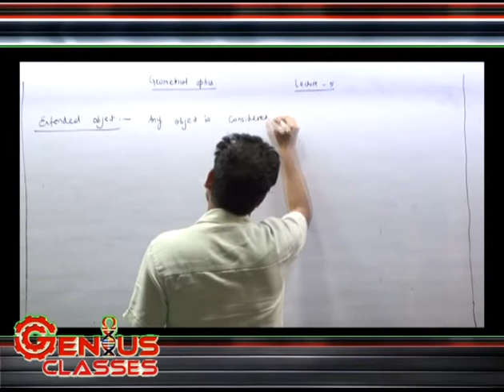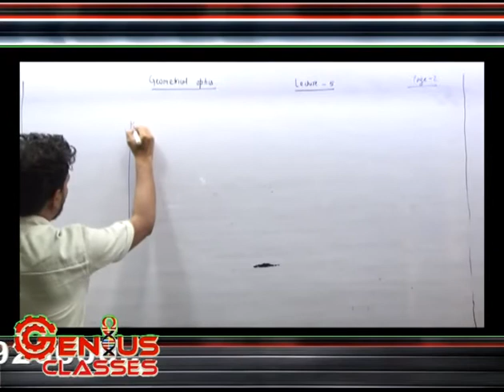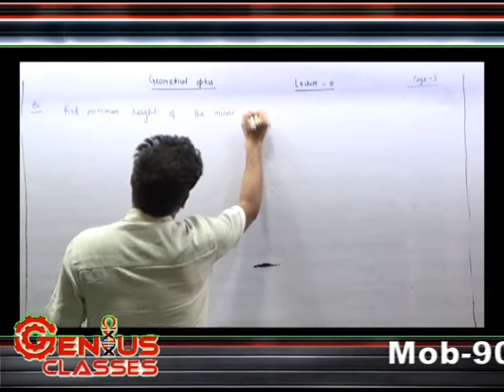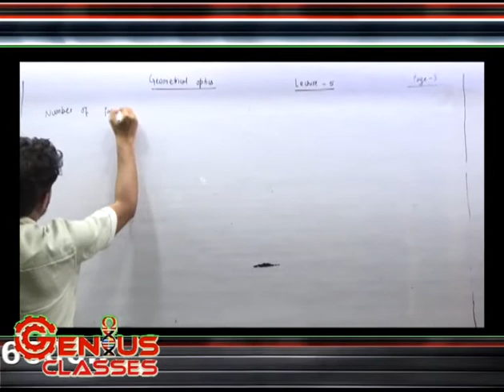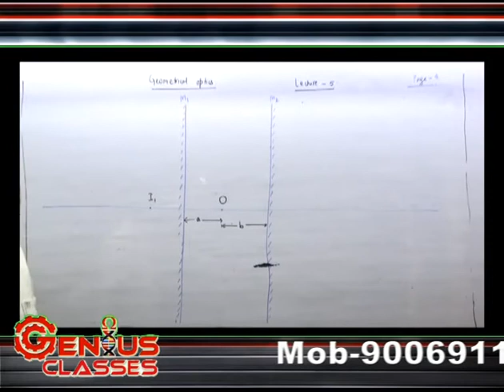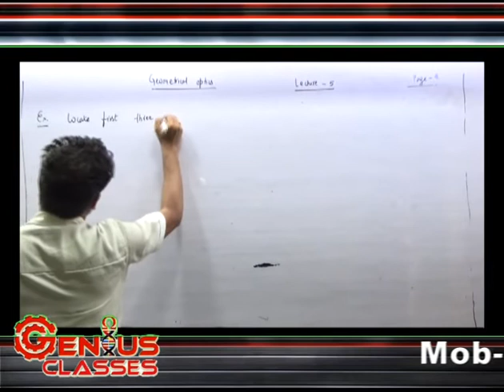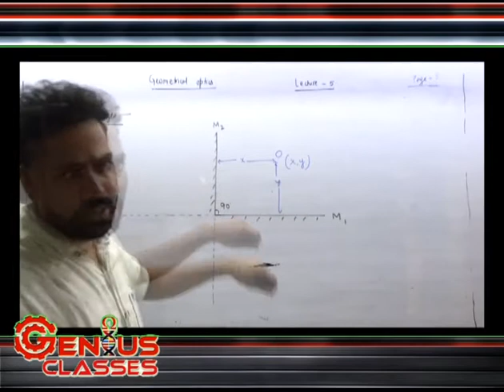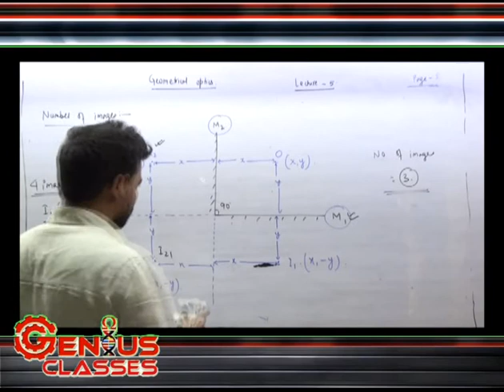CLASS 12 PHYSICS GEOMETRICAL OPTICS LECTURE 5